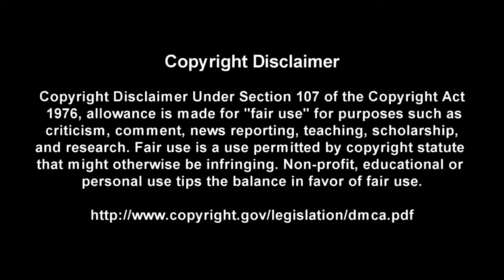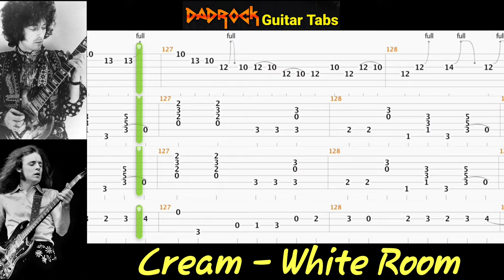White Room - Cream - Guitar + Bass TABS Lesson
This is a practice tool I put together With the help of Songsterr to help My fellow DadRockers  learn the main guitar parts for White Room by Cream

Intro: (0:00)
Video: (0:37)